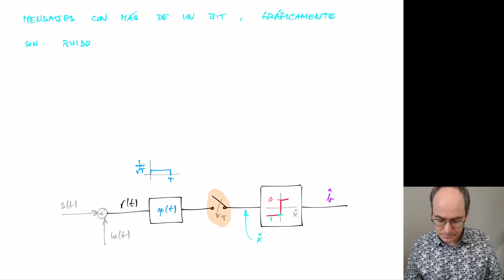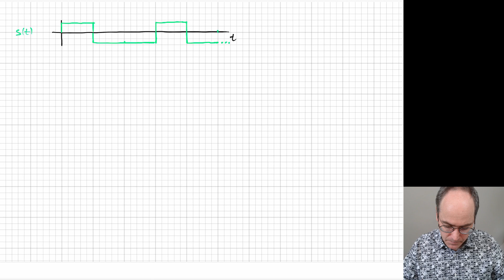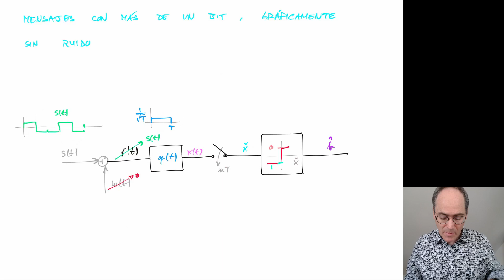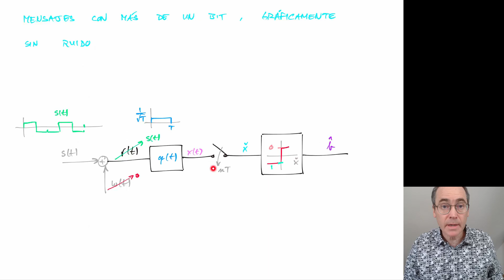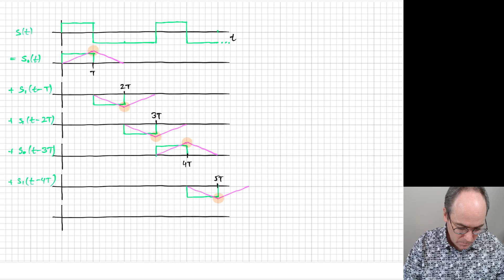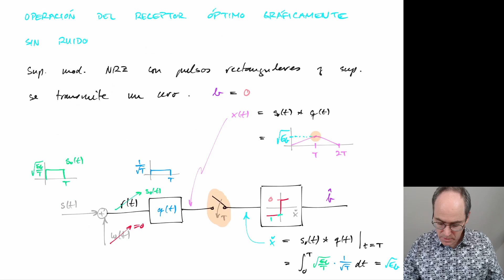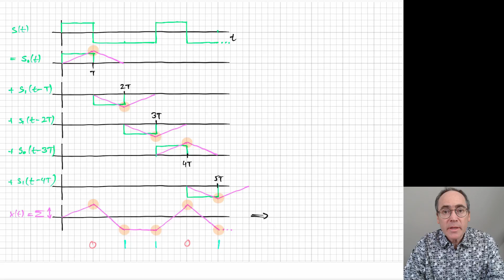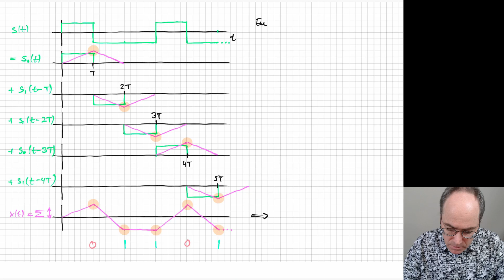COM V24-1 M8S C10 Mensajes con más de un bit, gráficamente sin ruido